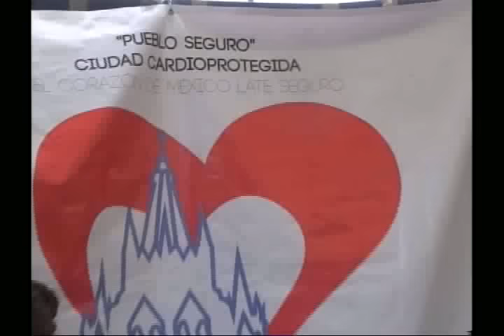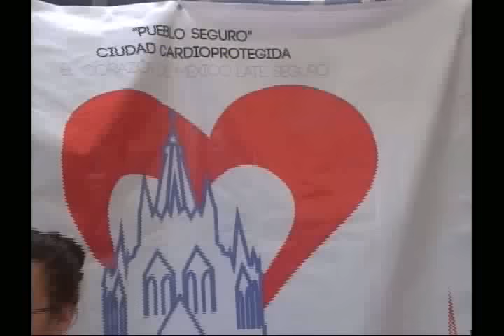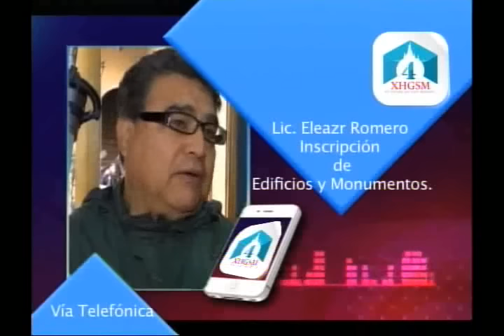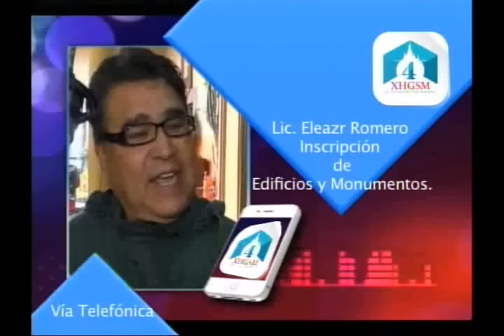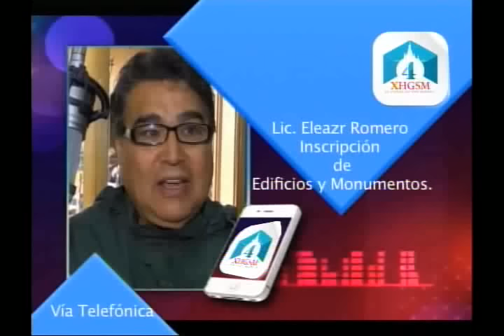Noticias 13 Junio 2016 San Miguel de Allende